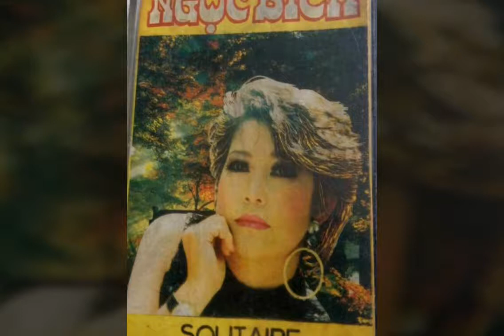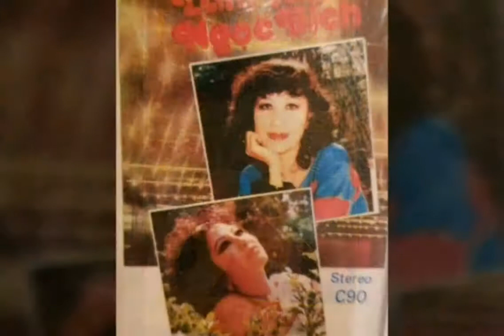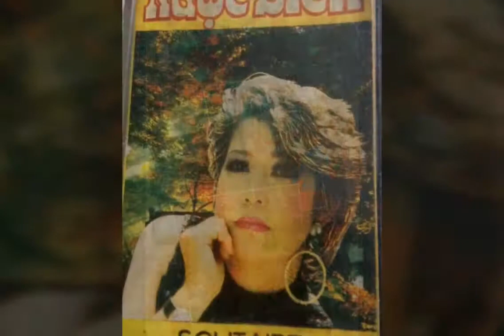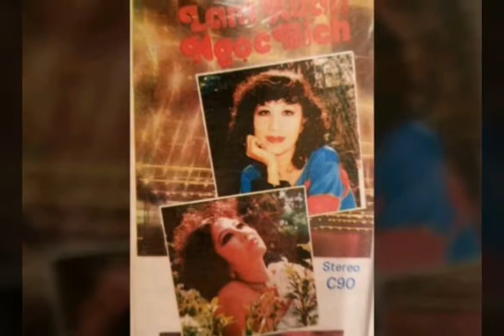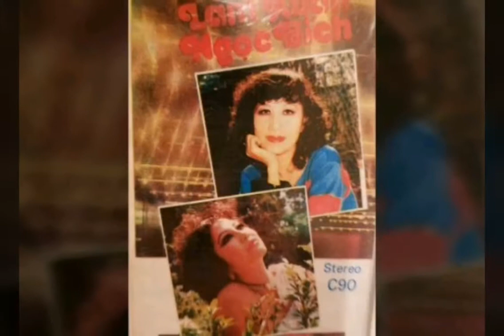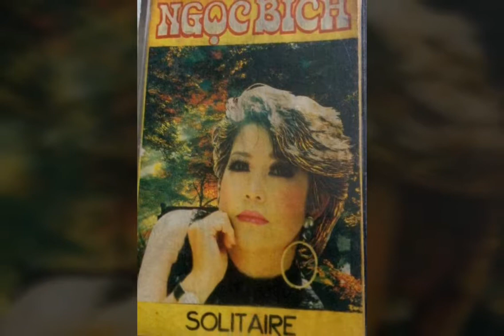Killing Me Softly With His Song_Nỗi Đau Dịu Dàng ☆ Cs Ngọc Bích_Sỹ Đan_Audio 1989 ☆ VND 02/10/2018